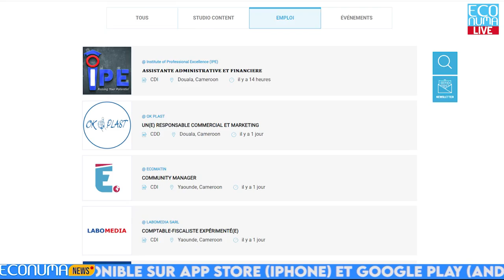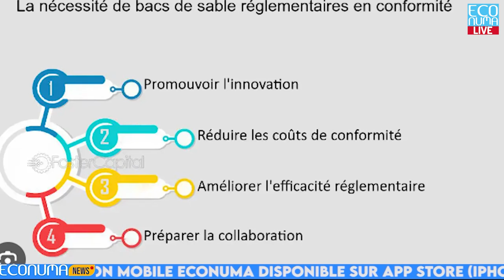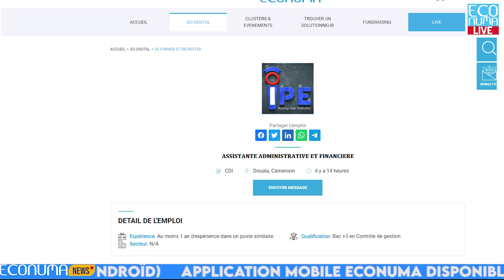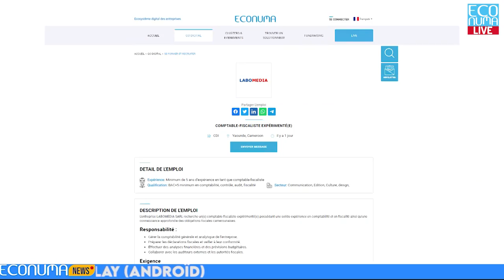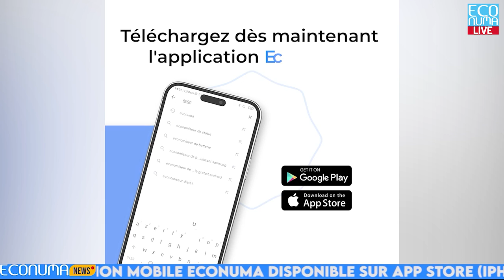ECONUMA NEWS : JOURNAL 11 JUIN 2024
🔴Annonce pour Bientôt au Cameroun , d’une Sandbox règlementaire pour permettre aux entreprises innovantes de tester leurs produits et services
✅ C’est une annonce rendue officielle par Minette Libom Li Likeng ministre des postes et télécommunications, selon madame la ministre la surveillance et la régulation adaptative sont cruciales pour soutenir l’innovation. D’où ce projet de Sandbox qui permettra aux jeunes innovateurs de tester la conformité aux normes de leurs projets. Des propos tiré de son discours lors de la 1er édition des journées scientifiques sur l’économie numérique

🔴« Le système financier camerounais s’est transformé grâce à l’utilisation des innovations digitales »  propos de Louis-Paul Motaze
✅ Dans le cadre des journées scientifiques sur l’économie, le ministre des Finances du Cameroun, également président du Comité national économique et financier, a souligné l'importance de l'amélioration du cadre réglementaire pour le succès de la digitalisation du système financier camerounais. Cela favoriserait la concurrence entre les services financiers numériques et les services financiers innovants.

🔴 Jobartis: Innovation technologie.
✅De l’innovation technologique dans ce journal, Jobartis Cameroun est notre priorité c’est un cabinet de conseil technique mis sur pieds depuis 2018 au Cameroun disponible en ligne sur Facebook, et telechargeable sur playstors, AppStore en application . À ce jour, Jobartis Cameroun est considéré comme l’un des plus grand portail d'offres d'emploi qui se distingue par sa proximité avec les candidats dont le suivi est assuré auprès des entreprises de renommée.

🔴Offres d’emplois.
✅Place aux offres d’emploi dans ce journal •l’institut professionnel excellence lance un avis de recrutement d’une assistante administrative et financière à Douala, niveau requis bac+3 en contrôle de gestion, date limite des dépôts de dossier fixée au 25juin • Toujours dans la ville de Douala ok plast appel à candidature, un responsable commercial et marketing niveau requis bac+4 secteur industrie chimique, à postuler avant le 20juin prochain •À présent à Yaoundé la plateforme médiatique EcoMatin recherche un community Manager avec une expérience avérée dans le domaine de l’économie et finance, les cv et lettre de motivation sont reçu dès à présent sur l’adresse . •Nous restons à Yaoundé LaboMedia recrute un comptable fiscaliste expérimenté(e) niveau requis bac+5 en comptabilité contrôle audit fiscalité.Les dossiers sont reçus en ligne, et toutes les informations y relatives sont à retrouver dans l’application econuma •Fin des offres d’emploi avec Alios finances qui recherche un informaticien dans la ville de Douala, bac+5 en informatique c’est l’expérience requise à postuler avant le 14juin prochain.